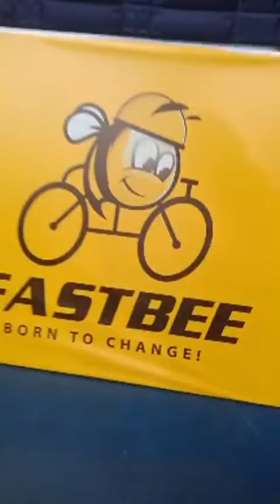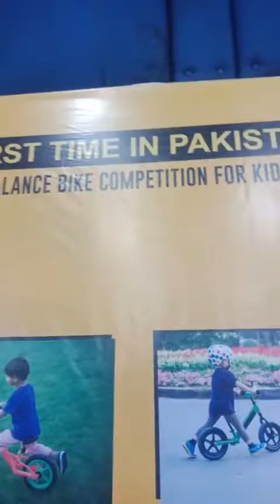Balance bike competition for kids.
For more details please contact umair qadeer 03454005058